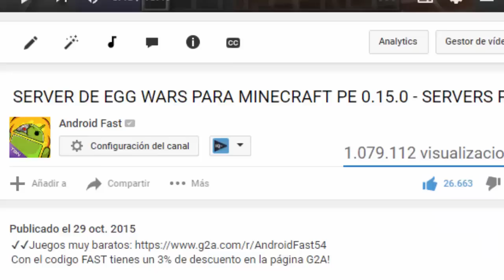MINECRAFT PE 0.16.0 - 0.17.0 - 0.18.0 FAKES - CUIDADO!! - QUE TIENEN LAS VERSIONES FAKES!!!